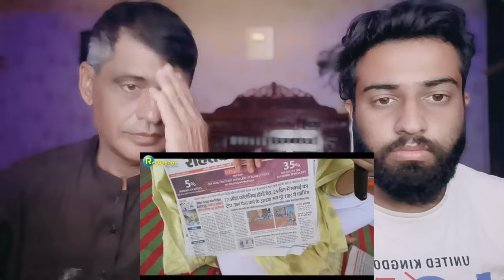भारतीय सनातन धर्म के गुरुकुल के बच्चों ने अपनी दिमागी शक्तियां दिखाकर पूरी दुनिया की धरती हिला डाली